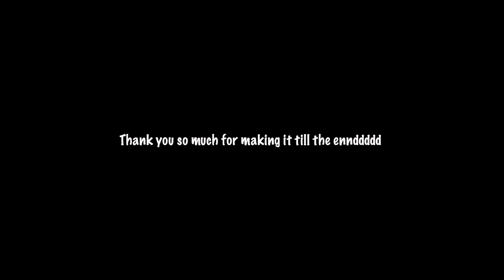HOW SMART ARE UNIVERSITY STUDENTS ?!?!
Hi all, this video is a bit different compare to my other videos. In this video I tested my University Student's general knowledge and it was interesting.